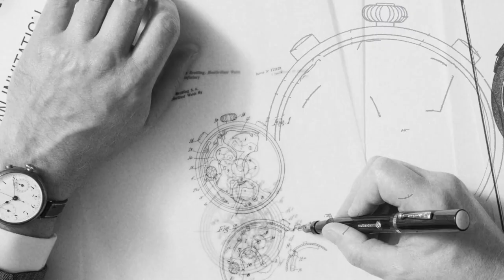Breitling Founders Squad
The Premier Heritage Collection pays homage to Breitling’s very own Founders Squad: three generations of men who changed the history of timekeeping and made Breitling what it is today.